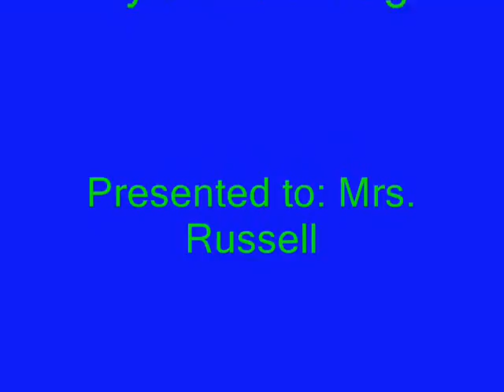music assignment sledding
vids of ppl sledding